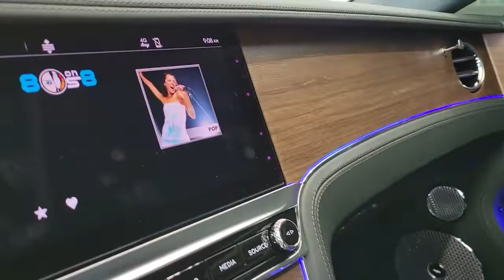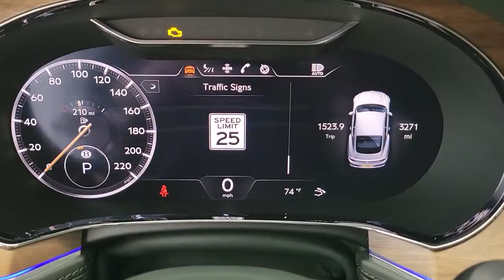2022 Bentley Continental Tampa Bay, Jacksonville, Fort Lauderdale, Miami, West Palm Beach, FL R0900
Used 2022 Bentley Continental

895 N Ronald Reagan Blvd